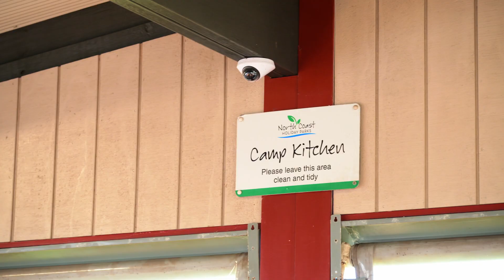Reflections Project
Reflections Holiday Park at Evans Head, Queensland

Reflections Holiday Parks’ facility at Evans Head offers a range of accommodation options, including tiny homes, cabins, glamping sites, and tent and powered caravan sites in the stunning natural surroundings of the Richmond Valley.

The park owners brought new enjoyment and convenience to the holiday park by installing many Christie barbecues and cooktops, encouraging guests to cook and enjoy meals outdoors in various locations.

Reflections chose Christie communal barbecues because of our industry-leading, specialist support. They also specifically address cleaning, safety, accessibility, and energy consumption challenges posed by domestic barbecue options. Our cooktops are designed to cook a large variety of foods quickly, are easy to clean and operate, and are user-friendly so visitors of all backgrounds can enjoy preparing food together.